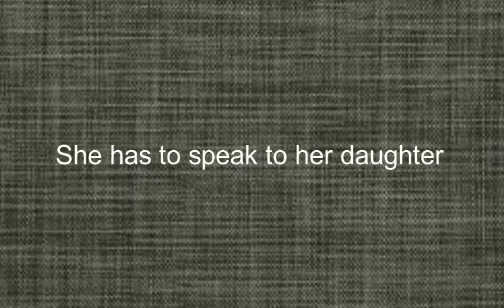Como se dice Ella Tiene Que Hablar Con Su Hija en Ingles